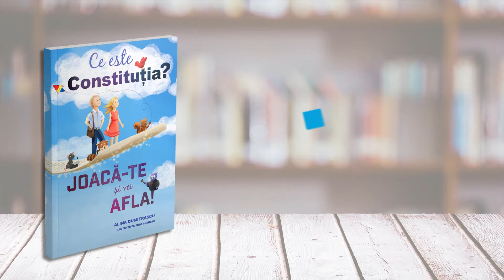Ce este Constitutia?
Niciodată nu e prea devreme pentru a-ţi cunoaşte drepturile! Cartea Alinei Dumitraşcu, însoțită de extraordinarele ilustraţii ale Andei Ansheen, îi va purta pe copii într-o călătorie în lumea legilor, ajutându-i să dobândească primele noţiuni despre drepturi şi obligaţii, dar şi despre rolul şi puterile statului. Prin jocuri şi desene, copiii vor descoperi povestea Constituţiei, cea mai importantă lege a oricărei țări. Ei vor afla astfel că fiecare cetățean are dreptul la viaţă, la educaţie, la muncă și la liberă circulație, la un mediu sănătos, dar și că esenţiale rămân, întotdeauna, faptele bune, compasiunea, încrederea, entuziasmul, toleranţa şi respectul reciproc.
"Ce este Constituția? Joacă-te și vei afla!" de Alina Dumitrașcu, Curtea Veche Publishing, 2017